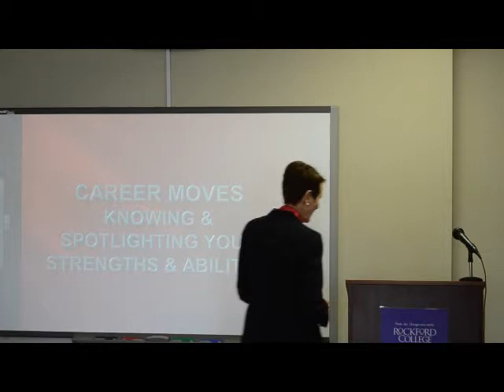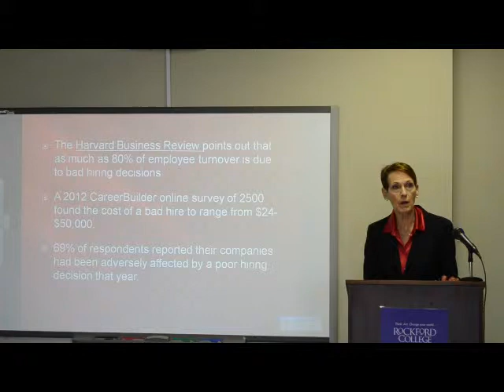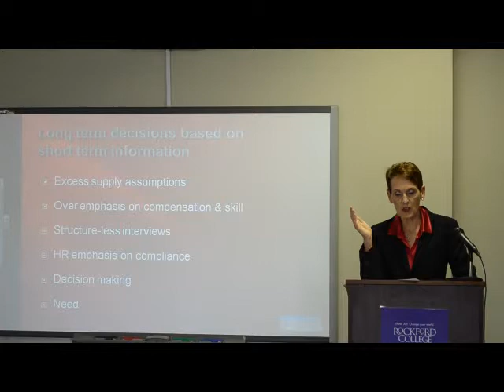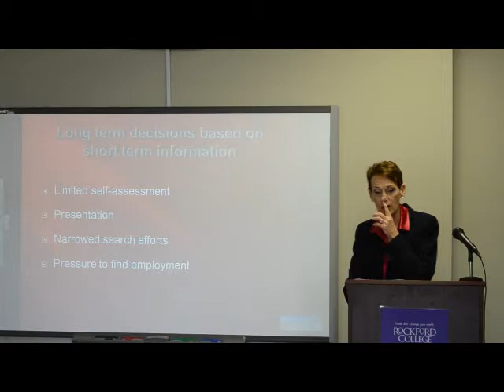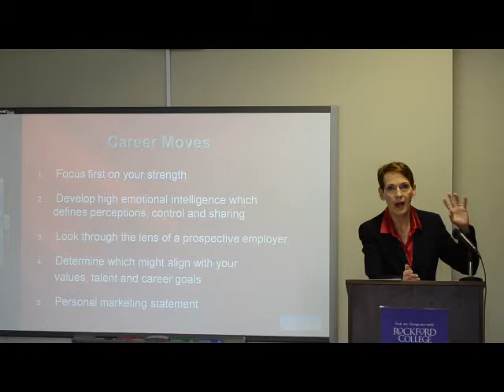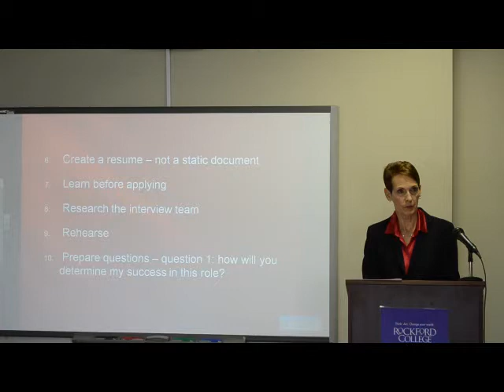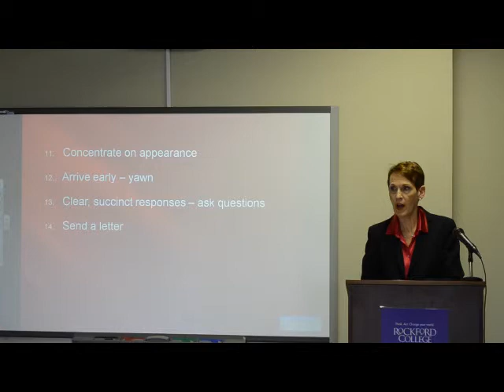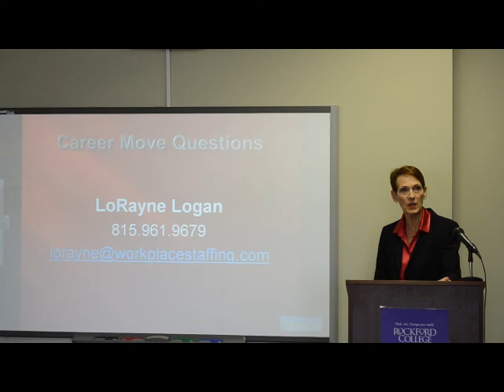People You Should Know Talks - LoRayne Logan - Career Moves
LoRayne Logan - President and Owner, Workplace Staffing speaks on Career Moves: Knowing and Spotlighting Your Strengths and Abilities

The last few years the Rockford Chamber of Commerce has produced a list of "People You Should Know" in the Rockford community. These forty-one honorees have shown leadership in their respective industries. Rockford College and the Rockford Chamber of Commerce have joined together to give the Rockford community an opportunity to get to know these people through weekly talks.